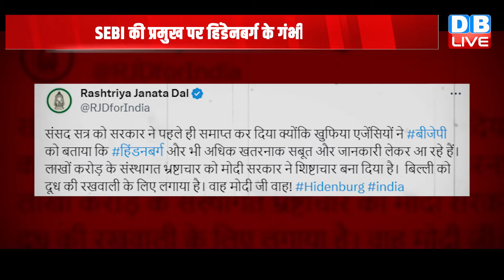Hindenburg Research का बड़ा खुलासा | New Hindenburg Report में SEBI-Adani कनेक्शन EXPOSED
Hindenburg Research का बड़ा खुलासा, अडानी को लेकर घिर गई Modi Sarkar ! Mahua Moitra